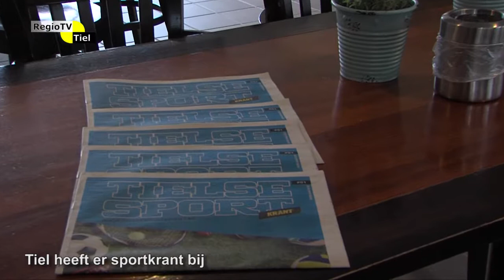Regioflits - Tiel heeft er sportkrant bij